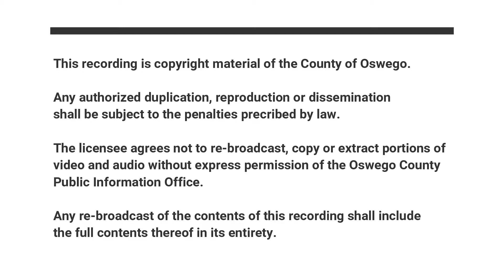Aug 13th, 2020 - County Legislature - Regular Meeting